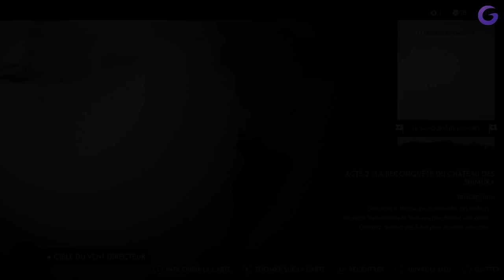GHOST OF TSUSHIMA FR #6 : Un Nouvel Horizon !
Gameplay | Let's Play FR (Français) sur Ghost of Tsushima (PS4)

Galax